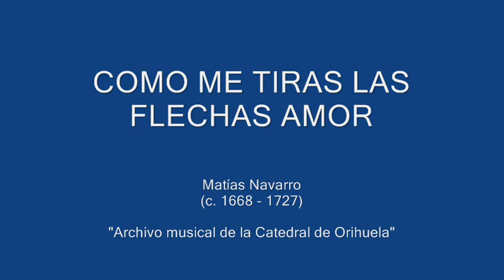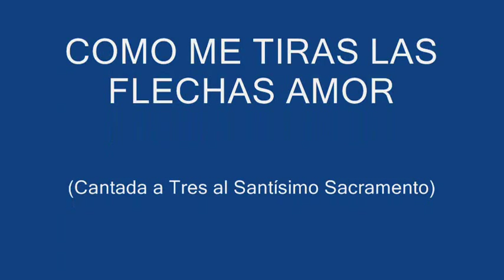COMO ME TIRAS LAS FLECHAS AMOR - Matías Navarro (c.1668 - 1727)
(Cantada a Tres al Santísimo Sacramento. "Archivo musical de la Catedral de Orihuela").

Intérprete: CAPELLA DE MINISTRERS - Director: Carles Magraner.
- Lambert Climent (tenor)

Imágenes: Ciudad de Orihuela (Alicante - España).

Letra:

[INTRODUCCION]

Como me tiras
las flechas amor,
que nace el consuelo
del mismo dolor,
no me quexo, no,
que tiene el concepto
remota la voz,
tírame Cupidito
de mi corazón,
pues siendo tus golpes
mis dichas y bienes,
en esos desdenes
recibí favor.

[RECITADO]

Mas detén las centellas
¡Oh, disfrazado Dios!,
Que eclipsan las estrellas
los rayos refulgentes
de tu Sol.

[ARIA]

Galán que te vistes
disfrazes de Pan,
dichosa mi vida
pues es mi comida
mi mismo Galán.
Guardad el sustento
tened el manjar
que cuando le como
más hambre me da,
tened, guardad,

Panal de las almas,
divino Maná,
no des la dulzura
con tanta amargura
pues eres Panal.
Tened el regalo,
cesadme de dar,
que temo rigores
si espero piedad,
tened, cesad,
que temo rigores
si espero piedad.

[RECITADO]

Mas, ¡Oh querido dueño
que el alma me cautivas!
Si tú no me alimentas
muerte será mi vida.
Prosigue en tus finezas
que de la enorme liga
a vista de tus ansias
el miedo es osadía.

[MINUÉ]

Si he de comer
con mi Señor,
todo el temor
quiero perder,
pues su rigor
se ha de vencer
al padecer
del pecador,
y a su dolor
se ha de rendir.

La compasión
del que está allí,
cordero en mí
y en sí León,
y si temí
con dirección,
su dulce unión
ya no perdí,
pues le rendí
mi corazón.

[PAUSADO]

Ya en tu ser convertido,
de mi ser olvidado,
bien hallado y perdido
diré al verme con vos
tan bien hallado,
amor suave,
caricia tierna,
estrella hermosa,
mi luz eterna,
Rayo apacible
mi pecho sienta
amor, caricia,
luz, rayo y estrella.

Matías Navarro, natural de la Villa de Elx (Elche), pasó sus años como maestro de capilla de la Catedral de Orihuela, entrando como cantor el 13 de diciembre de 1678.
Hijo de Luis Navarro, músico de Santa María de Elche, fue nombrado en 1686 maestro de capilla de ésta para preparar la inauguración de la nave central del nuevo templo y las representaciones de "la Festa".
En el año 1692 marcha de nuevo a Orihuela dejando en su cargo de Elche a Mosén Gregori Brufal.

En junio de 1696 empieza a ejercer como maestro de capilla en Orihuela, sucediendo a Jerónimo Comes (sobrino de Joan Baptista Comes) después de que éste muriera, ya que durante su jubilación fue Roque Monserrat quien se encargó de la maestría "per estar molt cansat" el maestro Comes.

Además de todas las obras compuestas por Navarro, en marzo de 1714 el cabildo le pedía que compusiera "música para todos los instrumentos con el clavicordio" que poseía la catedral, y cuyo cuidado correspondía al organista José Gil, música no localizada en nuestros días.
El 7 de marzo de 1727 murió Matías Navarro, después de ocupar su cargo durante más de 30 años, siendo enterrado el día 8, según aparece en el libro de entierros.

El archivo musical de la catedral de Orihuela conserva más de 350 composiciones de Matías Navarro, que constituyen sin duda la representación más numerosa entre la obra de los sucesivos maestros de capilla. Más de dos tercios de esta voluminosa colección son obras con texto castellano y, de entre éstas, la mayor parte son para una o dos voces solistas.

La presencia de instrumentos con partes específicamente escritas para ellos es una característica que distingue claramente a Navarro de sus inmediatos antecesores, lo mismo que las nuevas formas: cantadas, recitados, arias, minués... En un momento de cambio y renovación de la música religiosa española nuestro músico apuesta claramente por los nuevos aires, que vienen sobre todo de Italia, aunque sin renunciar por ello a rasgos genuinamente hispanos.